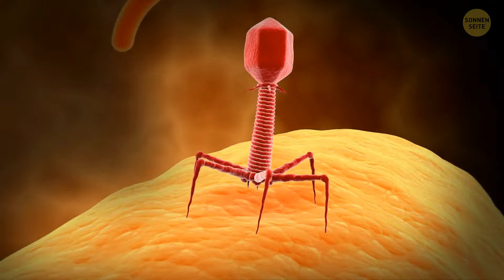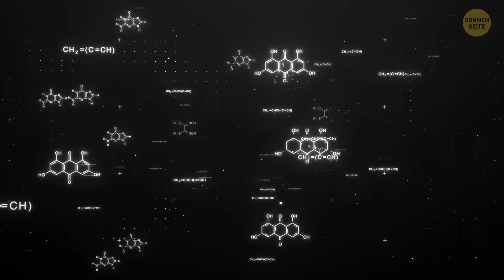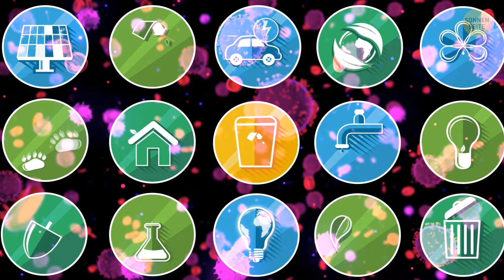Die Zombie-Apokalypse hat bereits begonnen — mit Fliegen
Zombie-Fliegen sind tatsächlich eine Sache und sie sind ziemlich gruselig. Diese parasitären Wespen spritzen ihre Eier in ahnungslose Marienkäfer, die zu Zombie-Leibwächtern für Wespenlarven werden. Es ist ein wildes Konzept, aber eine vollständige Apokalypse? Nicht wirklich. Ich meine, sie ärgern nur Marienkäfer, sie greifen keine Menschen an. Außerdem hat die Natur ihre eigenen Checks und Balancen, also stehen wir nicht gerade am Rande einer "Zombie-Fliegenpokalypse." 🧟‍♂️✌️